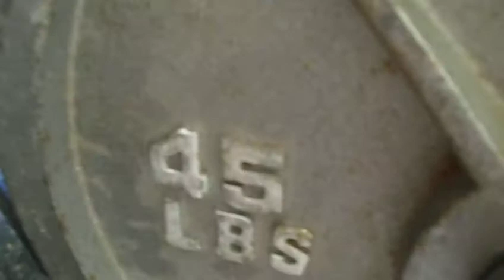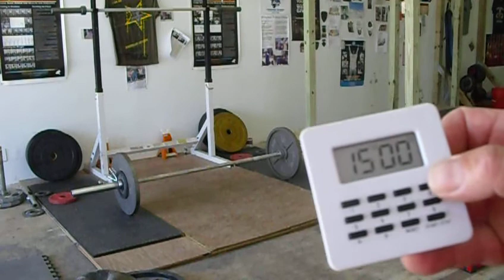Frank DiMeo age 60+ (with a strained right calf muscle)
2nd WOD in CrossFit Games Open
Max rounds in 15 minutes